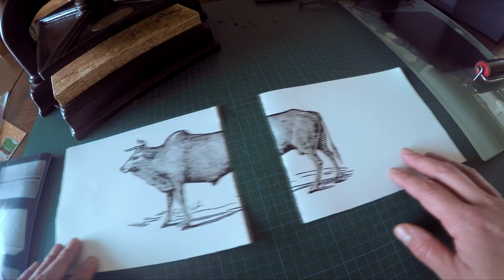Zébu long, dyptique linogravure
Linogravure d'un zébu malencontreusement coupé au montage. L'estampe originale provient d'un ancien dictionnaire Gazier, l'auteur de l'illustration n'est pas crédité.

Tirage réalisé à l'encre Caligo safe wash sur papier Zerkall 210g, dimensions de chaque feuille environ 16 x 21 cm. Cette estampe sera bientôt en vente sur ma boutique Etsy.